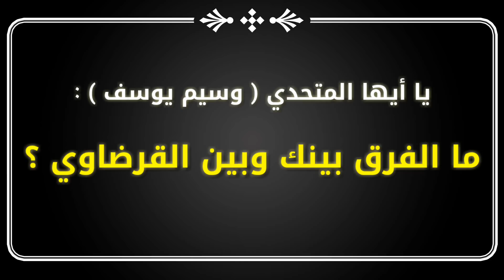يا أيها المتحدي ( وسيم يوسف ) : ما الفرق بينك وبين القرضاوي ؟ - للشيخ سالم الطويل